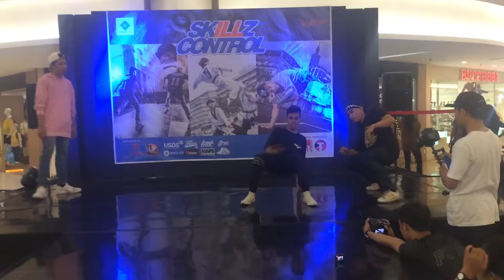SANTAI AJA VS SM - SKILLZ IN CONTROL [TOP8ALLSTYLEBATTLE]